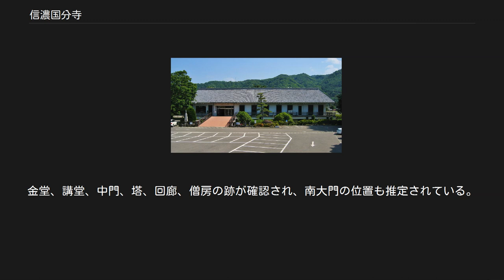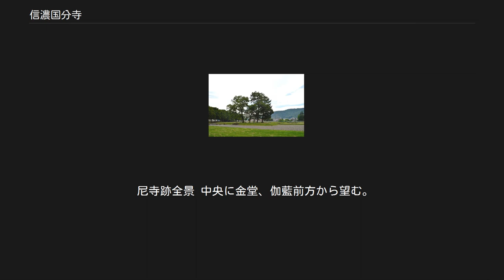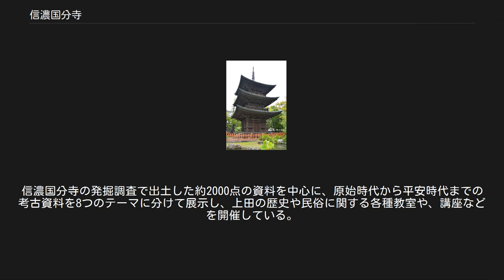信濃国分寺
信濃国分寺（しなのこくぶんじ）は、長野県上田市国分(こくぶ)にある天台宗の寺院。
現在山号・院号はないが、江戸時代には「浄瑠璃山真言院国分寺」と号した。
また「八日堂（ようかどう）」の別称がある。
 奈良時代に聖武天皇の詔により日本各地に建立された国分寺のうち、信濃国国分寺の後継寺院にあたる。
本項では現寺院とともに、創建当時の史跡である信濃国分寺跡・信濃国分尼寺跡（合わせて「信濃国分寺跡」として国の史跡）についても解説する。
 上田盆地の中、千曲川の北岸に位置する。
上田市には信濃国の国府が設けられたと見られており、古代信濃国の中心地であった。
創建時の国分僧寺跡・尼寺跡は並んで建てられており、現在はその中をしなの鉄道が通っている。
そして僧寺跡の北方300メートルの場所に現在の国分寺が立っている。
 僧寺・尼寺が創建された時期は明らかとはなっていない。
存続については、発掘調査によって両寺とも平安時代初期まで認められている。
しかしながら、現国分寺位置への移転の年代は定かでない。
寺伝では承平8年（938年）に平将門と平貞盛の合戦で焼亡したという。
ただし『将門記』にも国分寺辺での合戦の記録があるが詳細は明らかではなく、発掘で明らかとなった焼けた痕跡も一部に留まっていることから、他国の国分寺同様に平安時代末期の律令制衰退により荒廃したと見られている。
現寺院の境内にある石造多宝塔は鎌倉時代の作と見られることや、寺伝では三重塔の建立を建久8年（1197年）ということから、移転時期を平安時代と見る考えがある。
 なお、諸国国分寺の本尊の多くが釈迦如来であるのに対して当寺は薬師如来であることについて、平安時代中期に寺勢が傾いた際の復興において、当時の仏教思想の潮流に従ったものと推測されている。
 三重塔（重要文化財） 境内には本堂（薬師堂）、塔、鐘楼、観音堂、大黒天堂などが配置されている。
本堂は文政12年（1829年）の発願で、天保11年（1840年）に起工、万延元年（1860年）に竣工した。
その大事業の様子は、造営の年月に加えて「信濃国分寺勧進帳」や建物に記された寄進者名からうかがわれる。
桁行6間、梁間4間、入母屋造、妻入りの身舎（もや）の周囲に裳階（もこし）をめぐらす（「間」は長さの単位ではなく柱間の数を表す用語で、本建物の場合は8尺（約2.4メートル）を1間とする）。
善光寺本堂同様に庇（裳階）がつけられているので二階建てに見えるが、構造的には単層裳階付きである。
近世の堂としては東信最大で江戸時代末期の特徴がよく表れており、長野県宝に指定されている。
 三重塔は高さ20.1メートル。
源頼朝の発願と伝えるほか、塔内には建久8年（1197年）の墨書があったと伝わるが、様式から室町時代中期の建立と推定されている。
初層内部は四天柱を立て、来迎壁を設け、大日如来坐像を安置する。
建築様式は外観は和様で、内部は四天柱に囲まれた須弥壇上の天井を鏡天井とする点など一部に禅宗様の要素がある。
昭和7年から8年に全面解体修理が施された。
室町時代の様式をよく表すものとして国の重要文化財に指定されている。
 そのほか、三重塔の西側には鎌倉時代の作と見られる石造多宝塔（市指定文化財）がある。
 1月7日-8日には「八日堂縁日」が開かれる。
行事では、ドロヤナギ（泥柳）材で作られた六角柱型の蘇民将来符が頒布される。
歴史の古い行事で、「蘇民将来符頒布習俗」として国の無形民俗文化財に選択されているほか、頒布される蘇民将来符は市の有形民俗文化財に指定されている。
 僧寺跡全景 中央に講堂、伽藍後方から望む。
 国分寺（僧寺）跡は現国分寺の南方に位置する（位置）。
寺域は東西176.56メートル、南北178.05メートル（約100間四方）。
金堂、講堂、中門、塔、回廊、僧房の跡が確認され、南大門の位置も推定されている。
伽藍配置は中門、金堂、講堂を南北一直線に配置し、中門左右から出た回廊が講堂左右に取り付く東大寺式である。
塔は回廊外の南東にあった。
 尼寺跡全景 中央に金堂、伽藍前方から望む。
 尼寺跡は僧寺跡の西側に位置する（位置）。
寺域は東西150メートル、南北150メートル（80間四方）。
金堂、講堂、中門、回廊、経蔵、鐘楼、尼房などの跡が確認されている。
伽藍は、中門、金堂、講堂、尼坊...